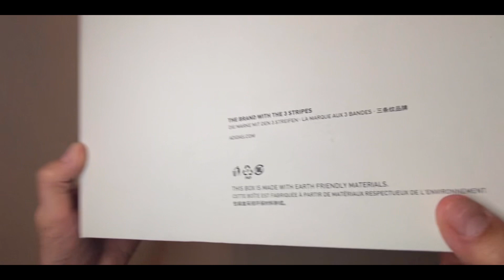Adidas Cloudfoam Pure Shoes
Unboxing Adidas cloudfoam Pure Shoes